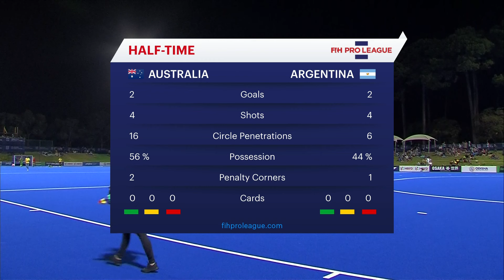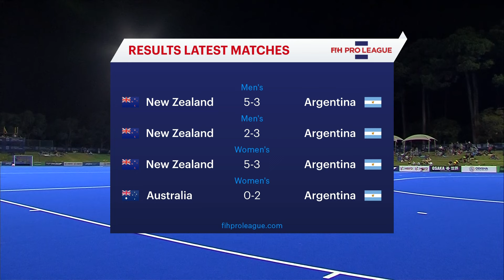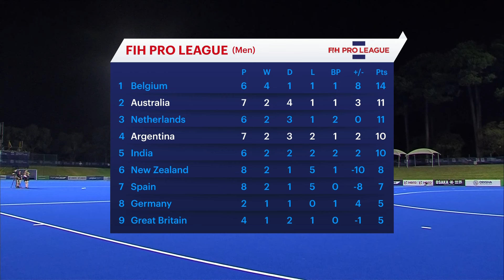Replay: 2020-21 FIH Hockey Pro League: Australia vs Argentina, Game 1